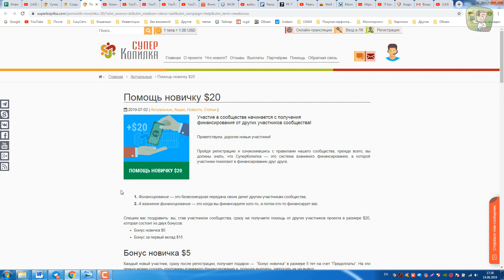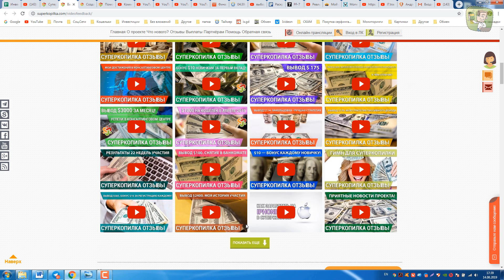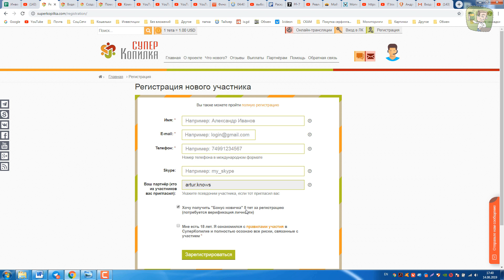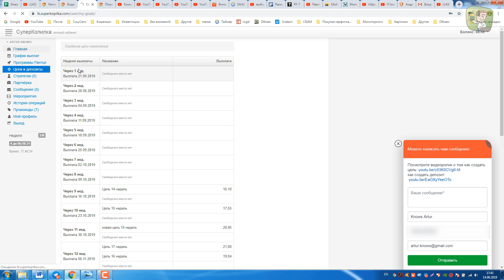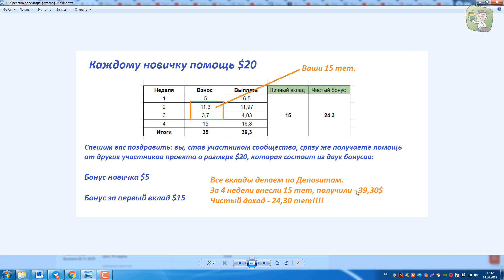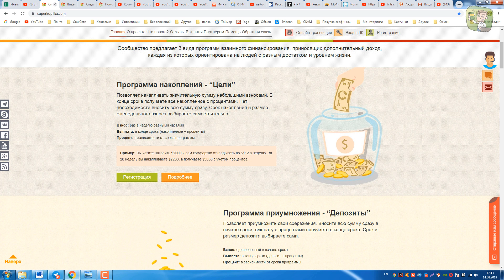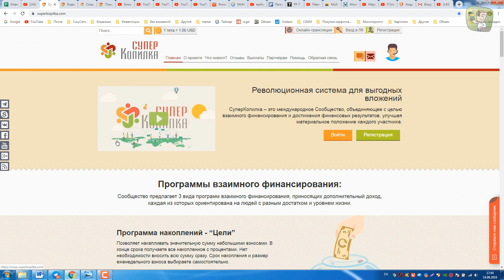Супер Копилка раздаёт бонус 20$. Успей получить!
📝 Программы взаимного финансирования:
Сообщество предлагает 3 вида программ взаимного финансирования, приносящих дополнительный доход, каждая из которых ориентирована на людей с разным достатком и уровнем жизни.

✅ Программа накоплений - “Цели”
Позволяет накапливать значительную сумму небольшими взносами. В конце срока получаете все накопленное с процентами. Нет необходимости вносить всю сумму сразу. Срок накопления и размер еженедельного взноса выбираете самостоятельно.

Взнос: раз в неделю равными частями
Выплата: в конце срока (накопленное + проценты)
Процент: в зависимости от срока программы

✅ Программа приумножения - “Депозиты”
Позволяет приумножить свои сбережения. Вносите всю сумму сразу в начале срока, выплату с процентами получаете в конце срока. Срок и размер депозита выбираете сами.

Взнос: единоразовый в начале срока
Выплата: в конце срока (депозит + проценты)

✅ Программа пассивного дохода - “Рантье”
Позволяет получать дополнительный заработок с первой недели работы вклада. Вносите всю сумму сразу в начале срока. Выплаты получаете каждую неделю, в течение всего срока программы. Вклад с процентами включен в еженедельные выплаты.

Выплата: раз в неделю равными частями
Сроки: начало недели первой выплаты и кол-во недель выплат, участник выбирает сам.

✏ О проекте
Наша механика позволяет работать сообществу десятки лет, благодаря таким уникальным инструментам финансового планирования, как График выплат и его адаптация. Механика адаптации графика выплат обеспечивает защиту от любых спадов и сезонных колебаний. Это ключевой фактор стабильности. График выплат строится путем прогноза объема выплат в будущем, на основе данных и динамики притока за прошедший период, а адаптация позволяет его корректировать в соответствии с текущей ситуацией без риска заморозки вкладов и остановки работы Сообщества. Таким образом, superkopilka является самым надежным и защищенным проектом, приносящим дополнительный доход в интернете.